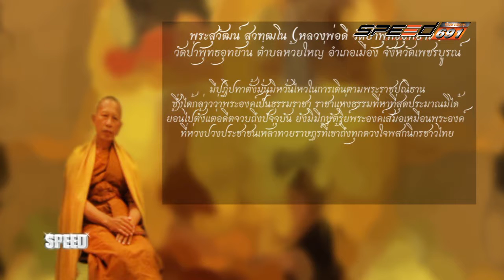SpeedUP king9 Onair 01 01 60 B2